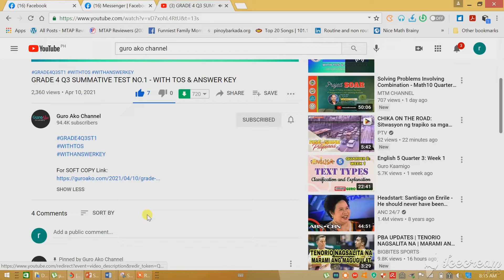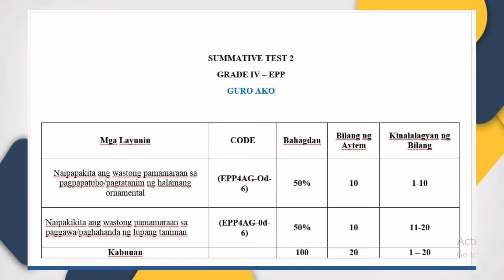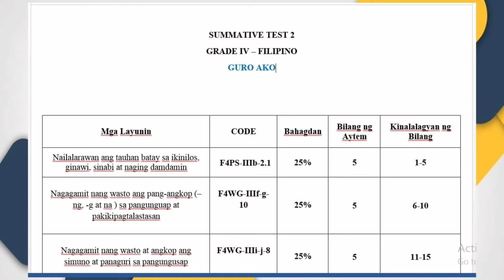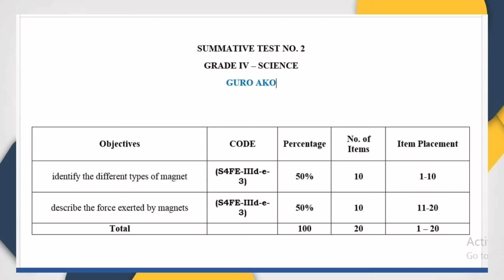GRADE 4 Q3 SUMMATIVE TEST NO. 2 - ALL SUBJECTS - WITH TOS AND ANSWER KEY